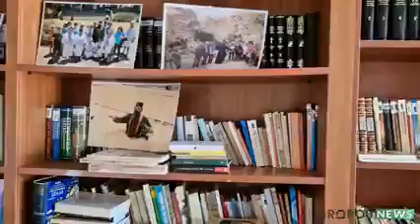~Συνεντεύξεις~ Μαζί μας ο Πατήρ Σπυρίδων στην Αγία Μαρίνα Ωρωπού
~Συνεντεύξεις~
Μαζί μας ο Παπασπύρος στην Αγία Μαρίνα Ωρωπού

Ωρωπός Ειδήσεις